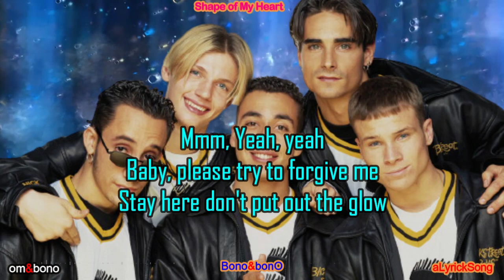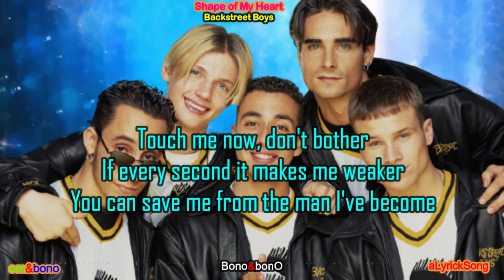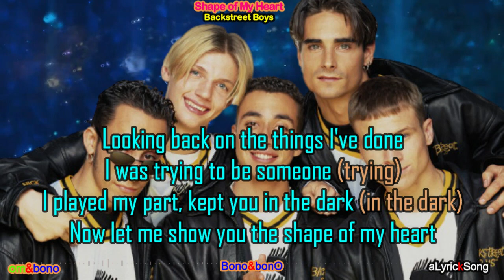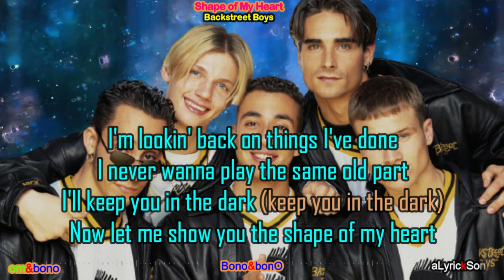Shape of My Heart - Backstreet Boys (Lyrics)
Backstreet Boys, Shape of My Heart
Song Lyrics
Song Title : Shape of My Heart
Singer         :  Backstreet Boys

I hope everyone can be entertained and like the video.

Shape of My Heart
Backstreet Boys

Mmm,Yeah, yeah
Baby, please try to forgive me
Stay here don't put out the glow

Hold me now don't bother
If every minute it makes me weaker
You can save me from the man that I've become, oh yeah

Looking back on the things I've done
I was trying to be someone
I played my part, kept you in the dark
Now let me show you the shape of my heart

Sadness is beautiful, loneliness that's tragical
So help me I can't win this war, oh no

Touch me now, don't bother
If every second it makes me weaker
You can save me from the man I've become

I was trying to be someone (trying)
I played my part, kept you in the dark (in the dark)

I'm here with my confession
Got nothing to hide no more
But to show you the shape of my heart

I'm lookin' back on things I've done
I never wanna play the same old part
I'll keep you in the dark (keep you in the dark)

I was trying to be someone (trying to be someone)
Now let me show you the shape of my heart (now let me show you the shape of my heart)

Now let me show you the shape of, Show you the shape of my heart